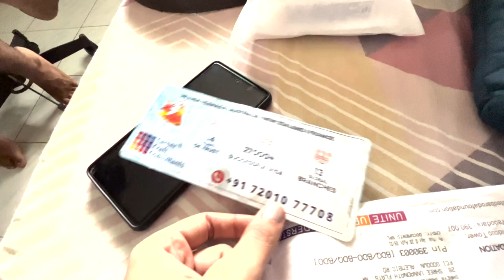Vadodara me Navrartri Shopping !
Helloo !
I am back posting vlogs after a very long break.
We were in Vadodara for Navratri and it was an crazy experience !
Dekho pura, batana kesa laga and wait for the second part !